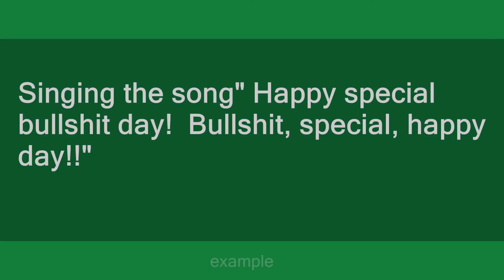Happy Special Bullshit Day